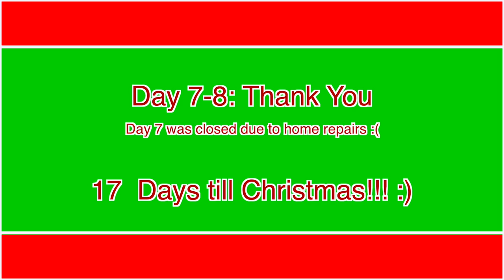Thank you (Pentatonix)- Brass Ensemble Arrangement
Enjoy this cover of Pentatonix's original song, Thank You! Sheet music is coming soon, arrangement is for 3 Bb trumpets, 3 french horns, 3 euphoniums and tuba. All parts were recorded on flugelhorn and octaves/EQ were shifted in Logic

My gear:
Arranged with: Sibelius 7
Mixed with: Logic Pro X
Video recorded with: iPhone 11
Video edited with: Final Cut Pro X